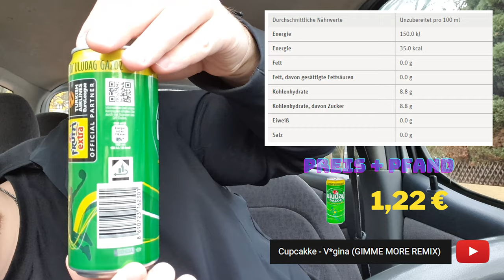GetränkeReview Staffel 02 | #5 | Uludag GAZOZ | Wer ist gerade Verkehrsminister alla?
Diese Folge Getränke Review testen wir Gazoz alla. Einfach Uludag Gazoz

Uludag Gazoz wird durch alle 4 Tests gebracht, um zu sehen wie gut oder schlecht Gazoz ist.

1. Aussehens/Ästhetics-Check
2. Sound-Check
3. Geruchs-Check
4. Taste-Test

Am Ende bekommt jedes Getränk natürlich eine Bewertung. Die Bewertung wird mit Punkten vorgenommen und geht von 1 (für schlecht) bis hin zu 12 (für richtig krass lecker omg).